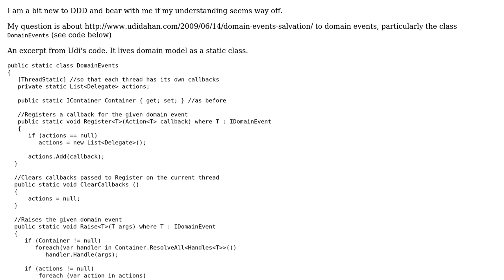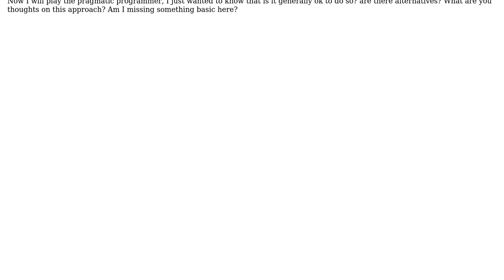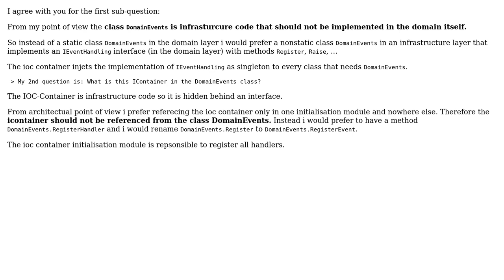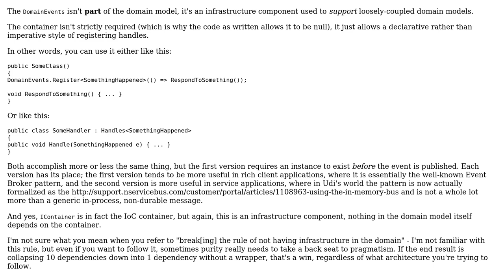Breaking the "ubiquitous language" by having an IoC Container in Domain Model?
Software Engineering: Breaking the "ubiquitous language" by having an IoC Container in Domain Model?

With thanks & praise to God, and with thanks to the many people who have made this project possible! | Content (except music & images) licensed under CC BY-SA | Music | Images & others | With thanks to user Yorro user k3b user Euphoric user Aaronaught and the Stack Exchange Network Trademarks are property of their respective owners. You are responsible for your own actions.